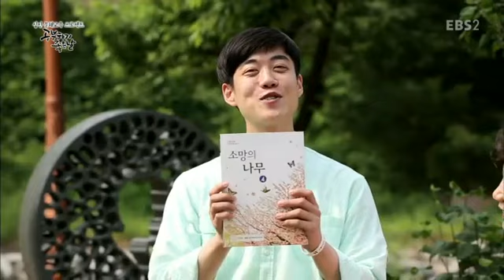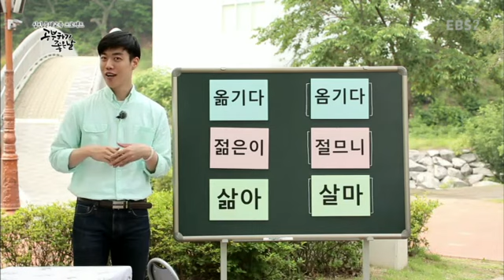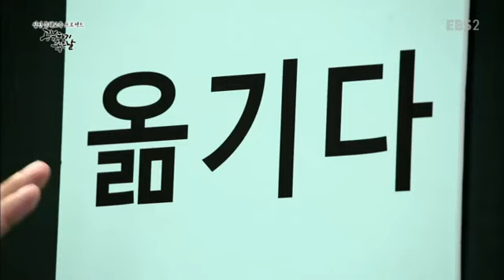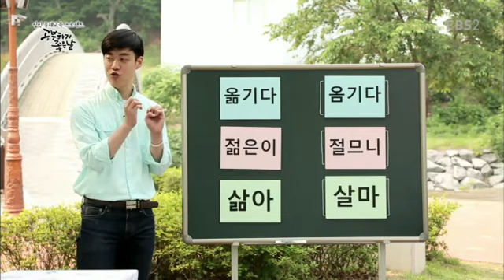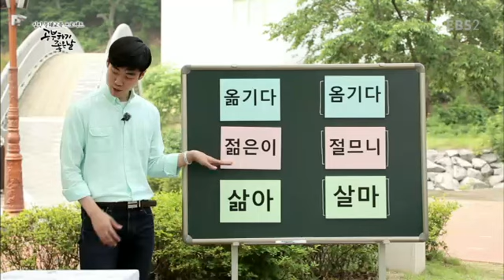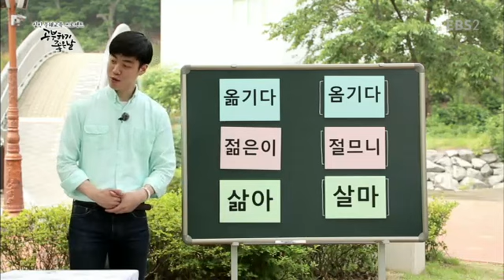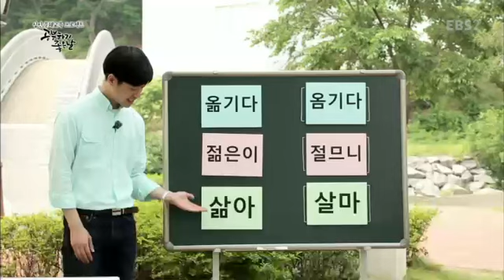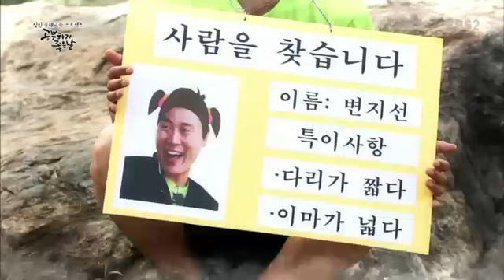성인 문해교육 프로젝트-공부하기 좋은 날 - 소망의 나무 4권- 삶,넓은 바다(42쪽~51쪽)_#001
소망의 나무 4권(42쪽~51쪽),

삶,넓은 바다

겹받침 ‘ㄹㅁ’ ‘ㄹㅂ’ 이 들어간 낱말 읽고 쓰기,